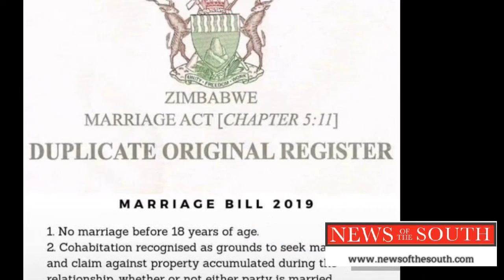Zimbabwe's Proposed Marriages Ammendement bill scrapped by Cabinet